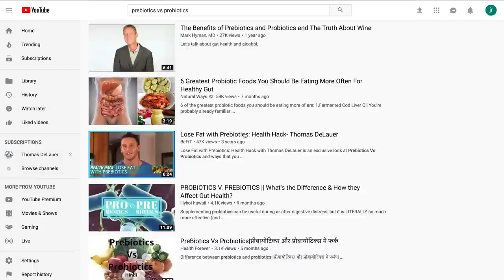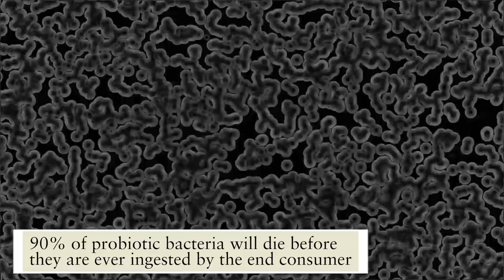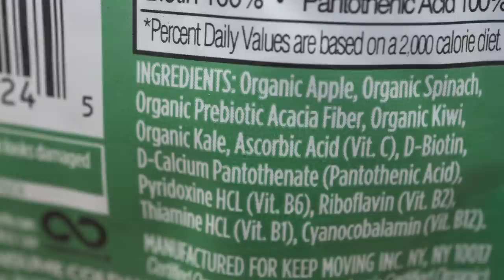Prebiotics for Weight Loss- Which Veggies to Eat and When for Fat Loss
Prebiotics for Weight Loss- Which Veggies to Eat and When for Fat Loss– Thomas DeLauer…

Prebiotic fibers are the non-digestible part of foods (bananas, artichoke, chicory root) - prebiotic fiber goes through the small intestine undigested and is fermented when it reaches the large colon. Are live beneficial bacteria that are naturally created by the process of fermentation in foods like yogurt, sauerkraut, kimchi, etc.

Prebiotic vs Probiotic Metaphor - You can add seeds (the probiotic bacteria) while the prebiotic fiber is the water and fertilizer that helps the seeds to grow and flourish

Prebiotics vs Probiotics:
Prebiotics are helpful in increasing the helpful bacteria already in the gut - prebiotic fiber is not as fragile as probiotic bacteria because it is not affected by heat, stomach acid, or time. Probiotic bacteria in supplements are only effective if they are alive - they can be killed by heat, stomach acid, or simply die with time.

Traveling & Gut Bacteria:
Some species rise to the fore during daylight hours and recede into the background at night, while others show the opposite pattern. These cycles are a lot like our circadian rhythms - over a 24 hour period, the levels of many molecules in our body rise and fall in predictable fashion. These rhythms affect everything from our body temperature to our brain activity to how well we respond to medicine, but these clocks tick by themselves. Our microbiome clock is not the same - the microbes aren’t waxing and waning of their own accord as their world is completely dark. If circadian disruptions make us eat at weird times of the day, our microbes would react accordingly.

Inulin:
Inulin is a type of fiber found in plants that is made up of the simple sugar fructose - it’s a type of soluble fiber found in a variety of plants. Cynarin, a natural compound found in artichoke, stimulates bile production - this helps accelerate gut movement and also support fat digestion and vitamin absorption. This is important to gut bacteria as bile salts and bacteria have intricate relationships - the composition of the intestinal pool of bile salts is shaped by bacterial metabolism. In turn, bile salts play a role in intestinal homeostasis by controlling the size and the composition of the intestinal microbiota. As a consequence, alteration of the microbiome–bile salt homeostasis can play a role in hepatic and gastrointestinal pathological conditions. Intestinal bacteria use bile salts as environmental signals and in certain cases as nutrients and electron acceptors. Also called acacia gum or gum arabic, acacia fiber is made from the sap of the Acacia senegal tree, a small, shrub-like species native to Africa.

References:
1) Kailasapathy K and Chin J. (n.d.). Survival and therapeutic potential of probiotic organisms with reference to Lactobacillus acidophilus and Bifidobacterium spp. - PubMed - NCBI.
2) EMM, Q. (n.d.). Prebiotics and Probiotics in Digestive Health. - PubMed - NCBI.
3) Effects of Probiotics, Prebiotics, and Synbiotics on Human Health. (n.d.). Retrieved
4) Asparagus: Health Benefits, Risks (Stinky Pee) & Nutrition Facts. (5, February).
6) Enzymedica. (2017, September 12). Managing Your Microbiome While Traveling.
7) Youmans BP , et al. (n.d.). Characterization of the human gut microbiome during travelers' diarrhea. - PubMed - NCBI.
9) Calame W , et al. (n.d.). Gum arabic establishes prebiotic functionality in healthy human volunteers in a dose-dependent manner. - PubMed - NCBI.
10) Interactions between Bacteria and Bile Salts in the Gastrointestinal and Hepatobiliary Tracts. (n.d.). Retrieved
11) Calame W , et al. (n.d.). Gum arabic establishes prebiotic functionality in healthy human volunteers in a dose-dependent manner. - PubMed - NCBI.